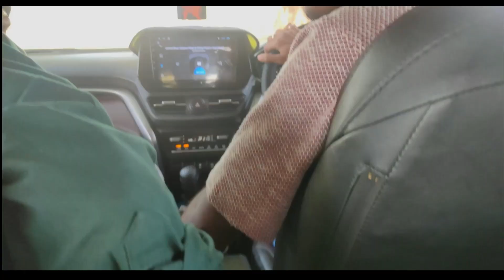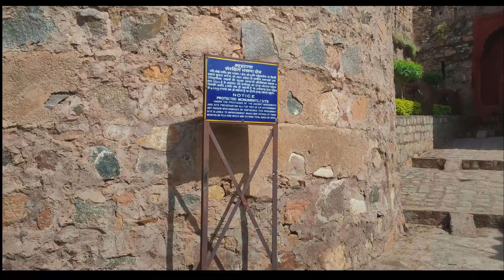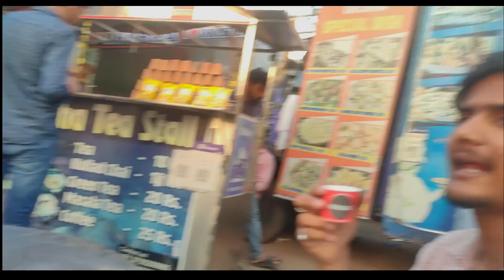TRAVEL VLOG BABINA TO BARUASAGAR UP (MY FIRST VLOG)